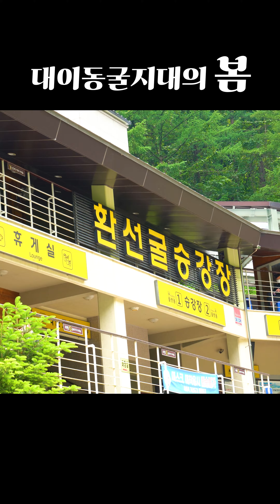삼척 대이동굴지대 환선굴 대금굴